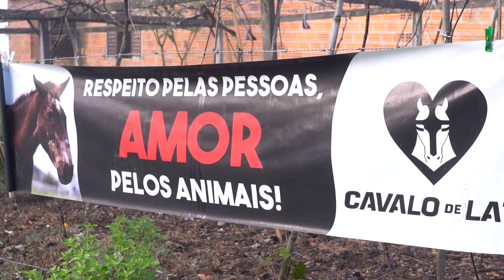Cavalo de Lata - Projeto Tampinha na Lata no Sítio